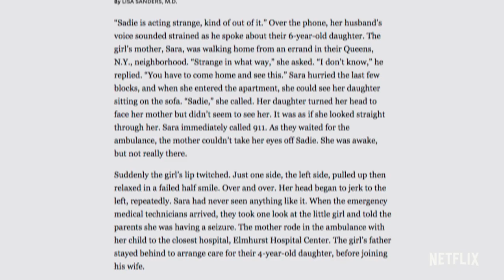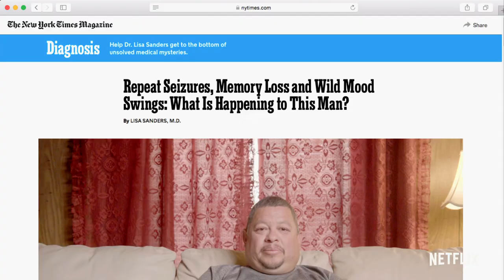Diagnosis: From The New York Times Column | Official Trailer | Netflix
Based on Dr. Lisa Sanders’ popular column in The New York Times Magazine, Diagnosis follows various patients on their respective journeys toward finding a diagnosis, and potentially a cure, for their mysterious illnesses. By combining the power of global crowdsourcing, social media, and established medical expertise, each case is untangled with illuminating new insights that had previously eluded doctors. From award-winning executive producers Scott Rudin, Simon Chinn and Jonathan Chinn, and in association with The New York Times, Diagnosis explores the life-changing impact of receiving a diagnosis for individuals who’ve been searching for answers, and the healing that comes with connecting with others who can empathize with their experiences. Only on Netflix August 16.